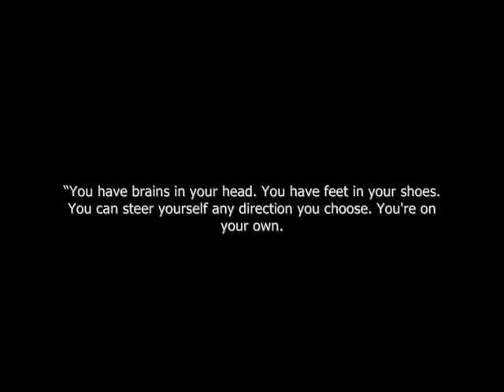Clontarf Beach State High School - Year 12 Graduation 2011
Clontarf Beach State High School Year 12 Graduation for 2011.

Filmed and Edited by Aaron Tilney.

'Proud' - Heather Small
'I Like How It Feels' - Enrique Iglesias ft. Pitbull